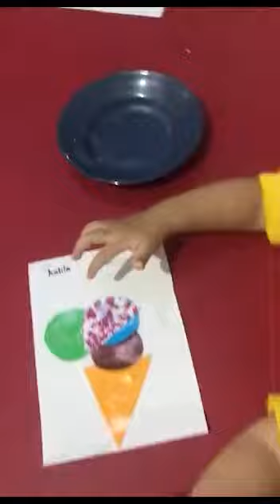Mikhaila Activity in CDI School and Daycare (12V)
Lokasi: CDI School and Daycare.
Jl. Cikini Raya 69A
Menteng, Jakarta Pusat 13310
Yang tertarik bisa berkunjung ke CDI School and Daycare dan bertanya mengenai info bersekolah di sini ya.